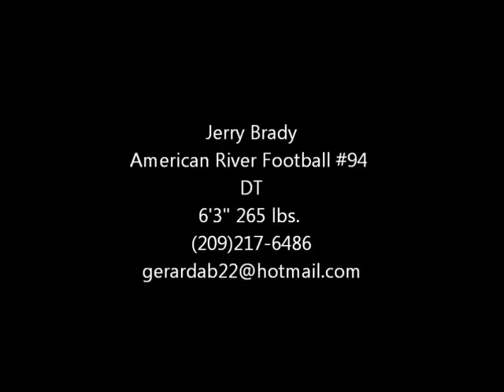Jerry Brady - DL - 2012 USF Recruit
American River College, CA
DL